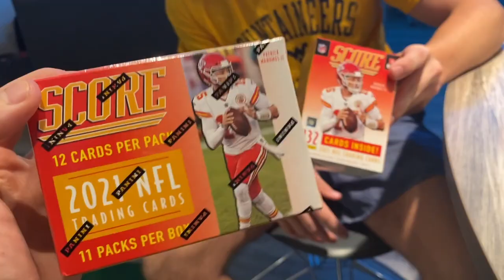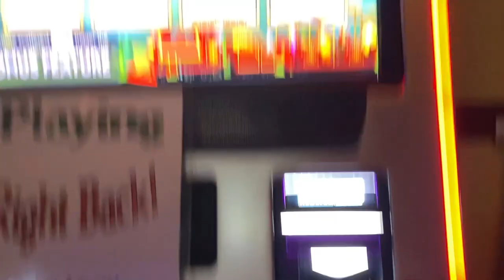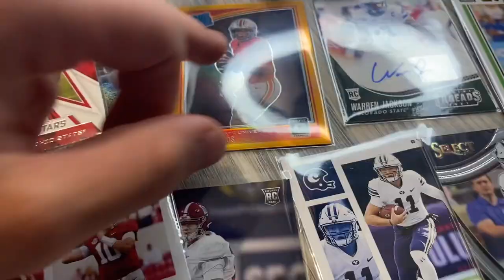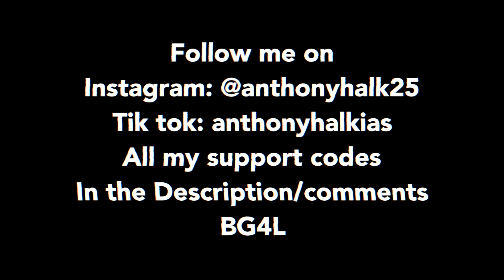A NIGHT OUT IN COLLEGE | WEST VIRGINIA UNIVERSITY 😱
This is a night out in Morgantown, West Virginia! College night life with Halk Vlogs - 21 year old natural bodybuilder and full time college student!

In this vlog today, Halk Vlogs and his friends go out at WVU in Morgantown to celebrate laurins (halk's girlfriends) 21st birthday! This is a night life of a college town in Morgantown west virginia. West Virginia university nightlife vlog

If you want to support me & get amazing products - HERE BELOW ARE MY SUPPORT LINKS AND CODES TO SAVE U UR HARD EARNED MONEY

WANT THE BEST VITAMINS IN THE GAME AT A DISCOUNT??? USE CODE HALK AT CHECK OUT